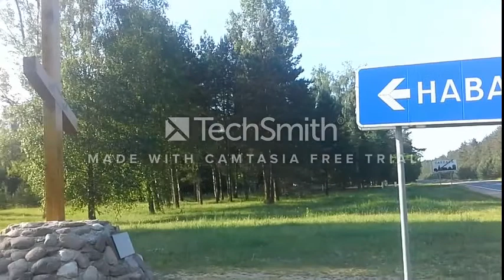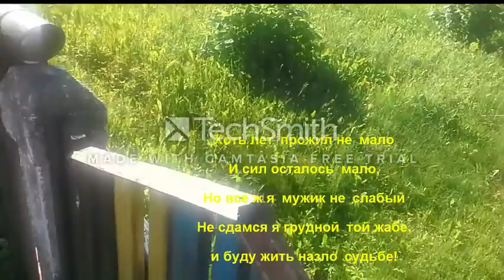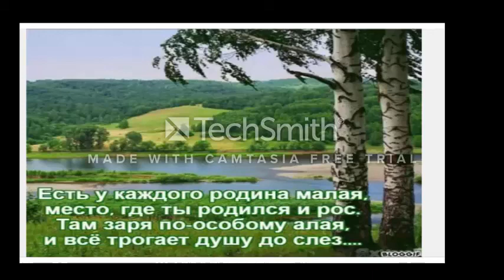В родных местах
Родная сторона зовёт!